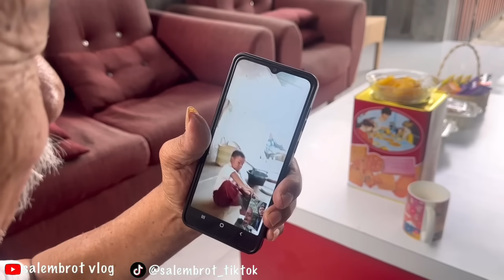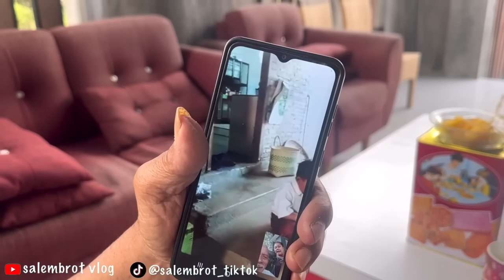SAYUR NYA UDAH MATENG LAKOK NASI NYA LUPA MASAK🤣‼️kurang fit tetap semangat masak‼️